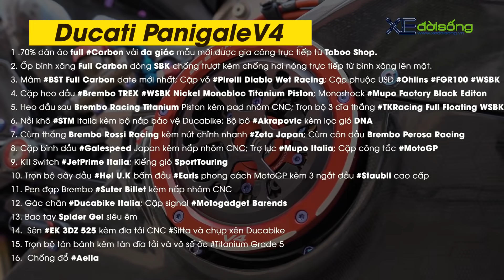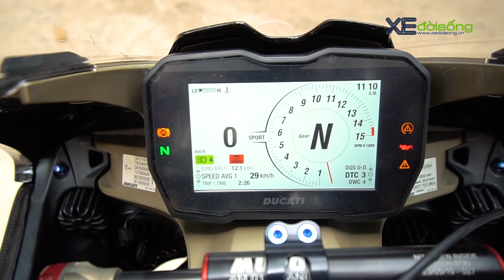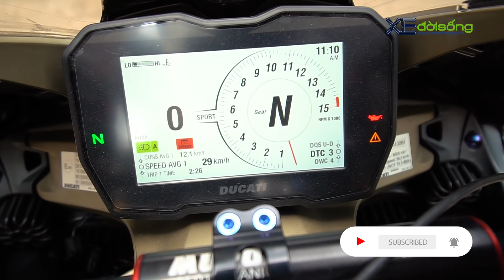Siêu phẩm Ducati PANIGALE V4 lên full dàn áo Carbon “Made in Vietnam”, list đồ chơi hàng khủng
Siêu mô tô Ducati Panigale V4 được Taboo Shop thiết kế, thi công dàn áo bằng sợi Carbon tại Việt Nam. Chiếc superbike còn có thêm loạt đồ chơi hàng hiệu, cải thiện hiệu năng hoạt động.

- Đánh giá, trải nghiệm Ducati Panigale V4 Taboo shop
- Giá bán Ducati Panigale V4 Việt Nam
- Xedoisong
- Chi tiết Ducati Panigale V4 Taboo shop
- Review Ducati Panigale V4